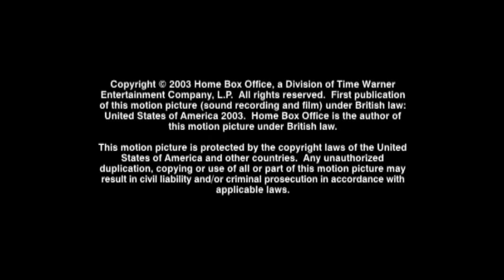Dennis Miller 2003 The Raw Feed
Old junk. Football, music, comedy, talk shows. Anything I liked in the way past.